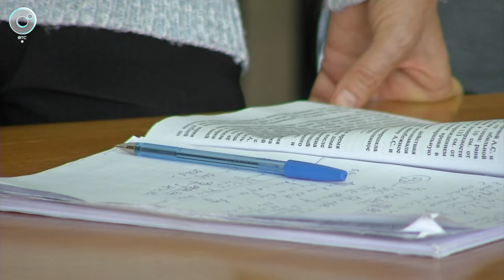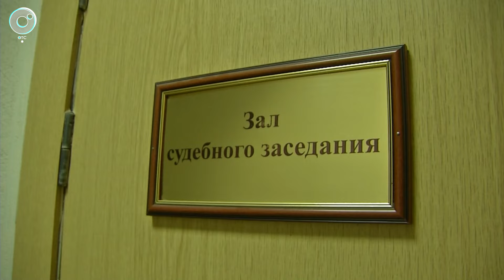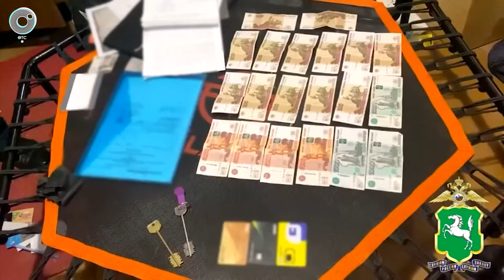Экстренный вызов | 08 октября 2024 | Происшествия Новосибирской области | Телеканал ОТС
1. Телезвезду из Болотного и её спутника признали виновными в убийстве супружеской пары.
2. На сотрудника Росгвардии напали у стен Новосибирского военного института.
3. Два десятка нелегалов задержали на складе крупнейшего в России маркетплейса в городе Оби.